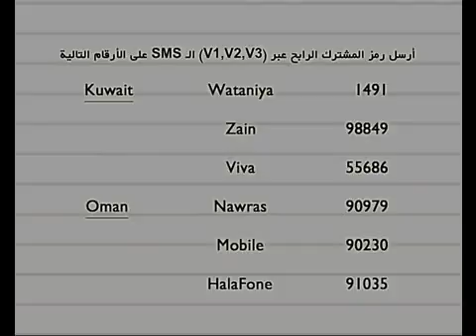غني مع غسان للتصويت في حلقة الضيف يعقوب الصراف